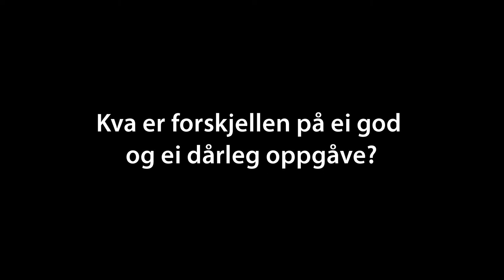Lars Nyre - Kva er forskjellen på ei god og ei dårleg oppgåve?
Lars Nyre er professor ved Institutt for informasjons- og medievitskap ved Universitet i Bergen. Her fortel han om ei oppgåve han skreiv som ikkje blei like godt motteken som han hadde vona.

Hovuderfaringane hans frå dette er:

- Engasjement er flott, men ikkje nok
- Avgrens tema med ei problemstilling
- Bruk pensum aktivt i oppgåva
- Ikkje spring frå eit deltema til eit anna
- La problemstillinga danne ein raud tråd i oppgåva